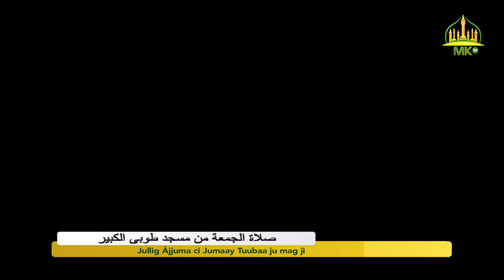Jullig Àjjuma ci Jumaay Tuubaa ju mag ji